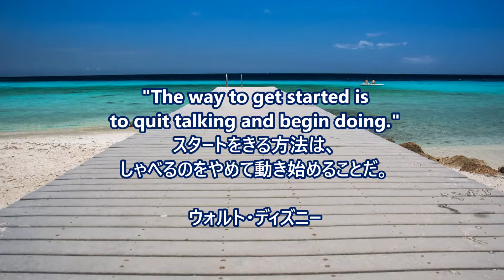大橋直久（マナーコンサルタント）・・・新たな道に踏み出す時に読みたい名言集～ウォルト・ディズニー～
大橋直久（マナーコンサルタント）がオススメする新たな道に踏み出す時に読みたい名言集

「ウォルト・ディズニー」・・・"The way to get started is to quit talking and begin doing."
スタートをきる方法は、しゃべるのをやめて動き始めることだ。

ウォルト・ディズニー（Walt Disney, 1901年12月5日 - 1966年12月15日）は、アメリカ合衆国・イリノイ州シカゴに生まれたアニメーター、プロデューサー、映画監督、脚本家、声優、実業家、エンターテイナーである。世界的に有名なアニメーションキャラクター「ミッキー・マウス」の生みの親であり、兄のロイと共同で設立したウォルト・ディズニー・カンパニーは350億ドルの収入を持つ国際的な大企業に発展した。